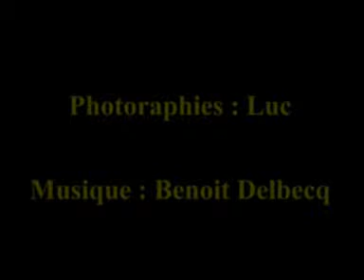Traité 29 x 5 - Expo à Belleville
Cette vidéo présente une série de photographies « Traité 29 x 5 » qui a été réalisée par Luc BARROVECCHIO avant le 29 mai 2005.
Sur chaque photographie est inscrit un extrait du projet de « Traité établissant une Constitution pour l'Europe ».
Cette vidéo est un souvenir de l'exposition réalisée chez Colette Billaud lors des Portes Ouvertes 2005 des Ateliers d'Artistes de Belleville. Vous pouvez voir d'autres œuvres de Luc BARROVECCHIO